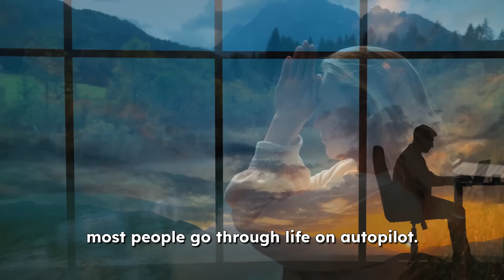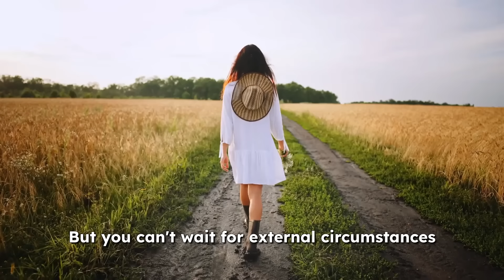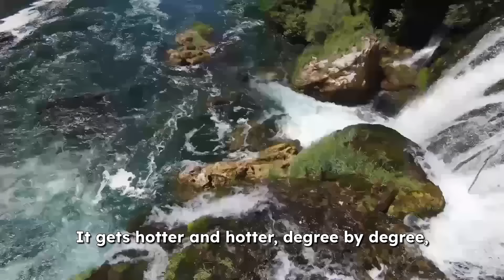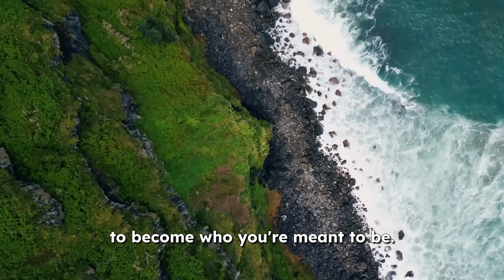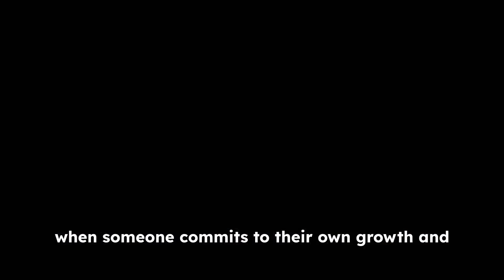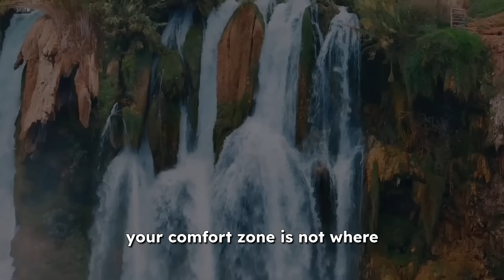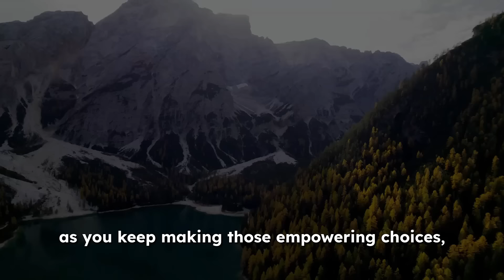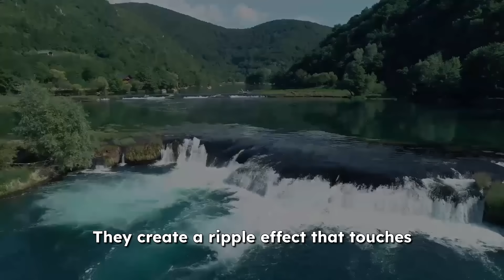VERY FEW PEOPLE WILL FIND THIS MESSAGE! This Is Not A Coincidence - Dr. Joe Dispenza Motivation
🔥 ATTENTION: This Message Will Change Your Life | Joe Dispenza Motivation 🧠💫

If you're seeing this, it's no coincidence. You've been guided to a message that holds the power to completely transform your reality. Dr. Joe Dispenza's revolutionary insights into the power of the mind will change how you view your potential and your future.

In this powerful talk, discover:

Why your thoughts are the key to creating a new reality

How to harness the power of your mind to make lasting changes

The science behind why only a few people will see this message—and why you're one of the lucky ones

Practical tools to reprogram your brain for success

The unexpected link between quantum physics and personal transformation

Dr. Dispenza breaks down complex neuroscience into practical, actionable steps that anyone can follow. Learn how to:
✅ Break free from limiting beliefs and past conditioning
✅ Unlock the unlimited potential of your subconscious mind
✅ Use meditation to rewire your brain for success
✅ Create synchronicities that propel you toward your dreams
✅ Elevate your emotional state to attract positive experiences

This isn't just another motivational video—it's a guide to fundamentally changing who you are at a biological level. Dr. Dispenza explains how to use cutting-edge neuroscience and quantum physics to transcend your limitations and step into a life beyond your wildest dreams.

Whether you're seeking financial freedom, overcoming health challenges, or simply wanting to unlock your full potential, this video holds the keys to your transformation. Dr. Dispenza's unique blend of science and spirituality offers a clear, proven path to personal growth.

Remember: You're not here by accident. Your higher self has brought you here because you're ready for a profound shift. Finding this message is the first step in a journey that will redefine what you believe is possible for your life.

Don't miss this rare chance to learn from one of the world's foremost experts in personal transformation.

About Joe Dispenza:

Joe Dispenza is a distinguished author, speaker, and researcher specializing in neuroscience, epigenetics, and quantum physics. His research explores the human mind's capacity to influence our reality and promote self-healing.

This channel is committed to offering top-notch insights and secrets on manifestation, deeply rooted in the teachings of Dr. Joe Dispenza. Here, you'll find precise and valuable information about the Law of Attraction that will rapidly enhance your ability to manifest your desires.